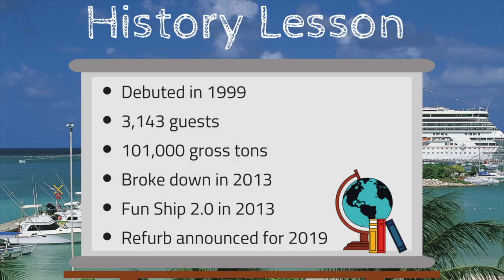Meet Carnival Sunrise (2018)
On July 31, it was announced that Carnival Triumph would go into dry dock for a $200M renovation in 2019, and come out as Carnival Sunrise.

This ship will get everything from Guy's Pig & Anchor BBQ, to a new steakhouse, too many of the other Carnival Cruise Line favorites that were introduced during Fun Ship 2.0.

Some new additions for the Carnival Triumph will be the SportsSquare, WaterWorks, and the adults-only Serenity area.

Other enhancements will be Ocean Plaza, RedFrog Pub, 88 Keys Piano Bar, and new food features.

[Social Links]